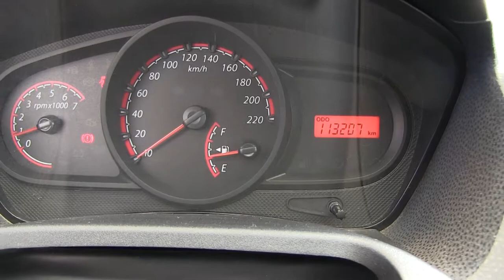c137262 / Ford / Ikon / 2015